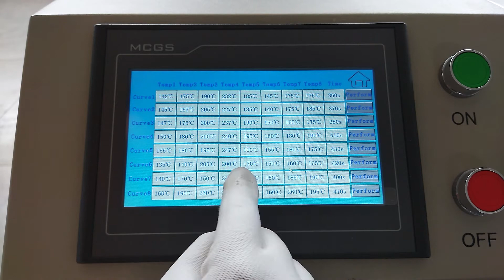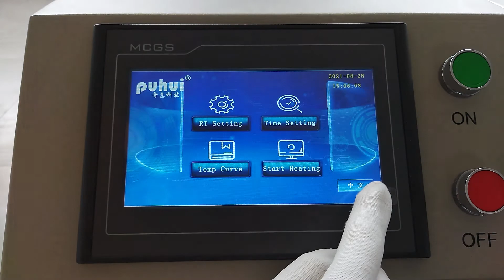OPERATION OF PUHUI REFLOW OVEN T-980 WAHTSAPP +86 18865488892